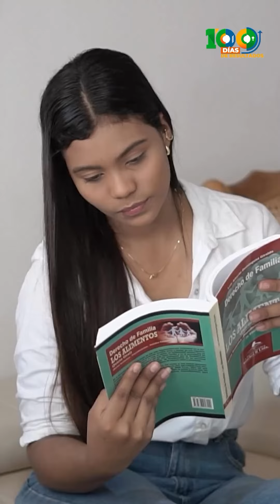100 Días de Compromiso: Avanzando en el Desarrollo de Sucre